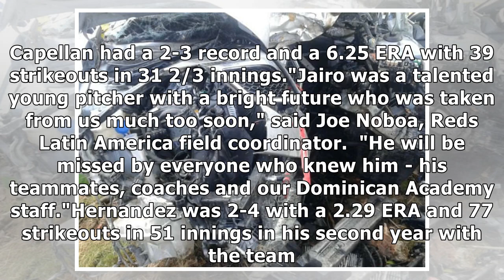Reds minor leaguer killed in car accident, two others injured, club says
CINCINNATI - A 19-year-old Reds minor leaguer was killed and two teammates were injured in a car accident in the Dominican Republic Saturday morning, the club announced on Twitter. RHP Jairo Capellan .